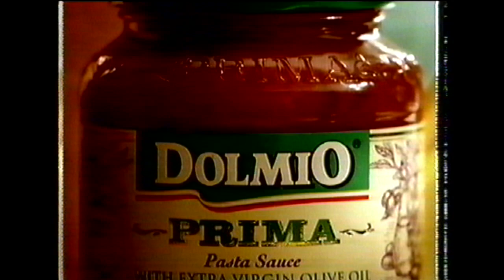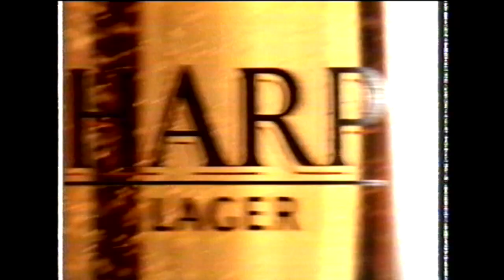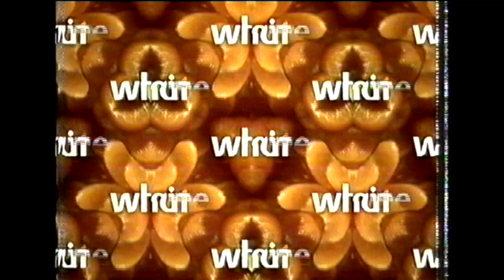Bravo ident, promos and ads - 1995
Originally airing 22nd August 1995 during an episode of Department "S".